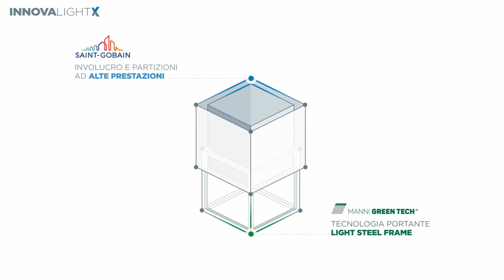INNOVALIGHT X | NASCE IL NUOVO SISTEMA COSTRUTTIVO - Timelaps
InnovaLight X rappresenta un sistema versatile e flessibile dal punto di vista costruttivo che offre numerosi vantaggi rispetto all’edilizia tradizionale.